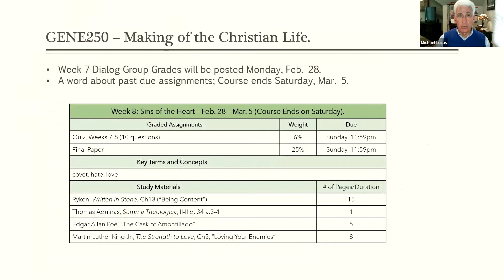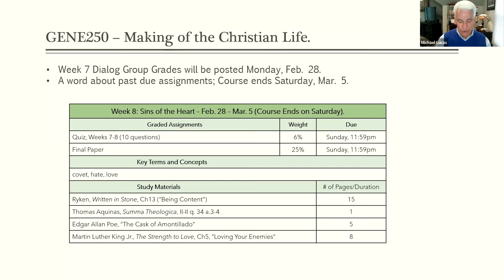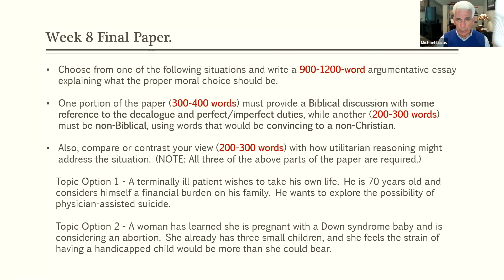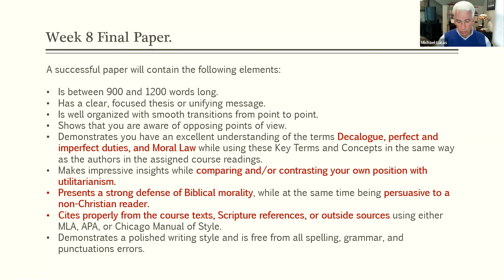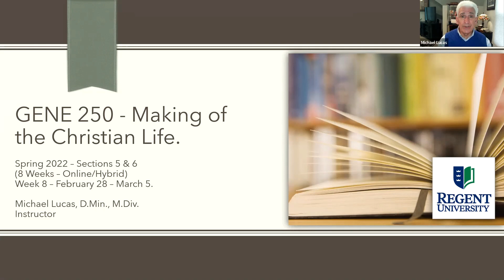GENE250 SP22 Week 8 Intro